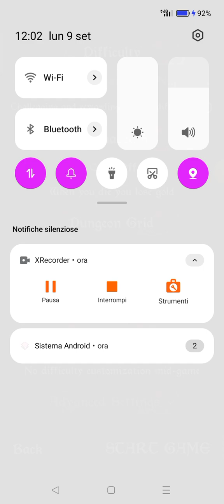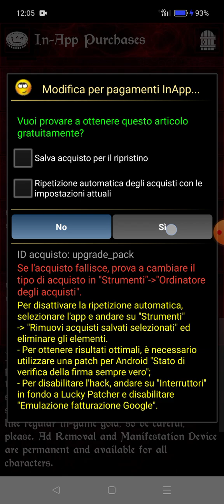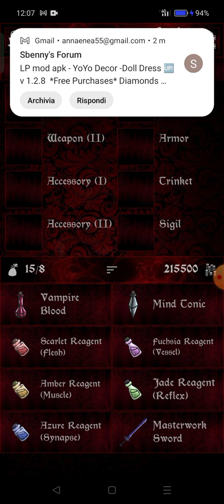Grim Omens - Old school RPG * All Free Purchases Unlocked & No Ads 🔹